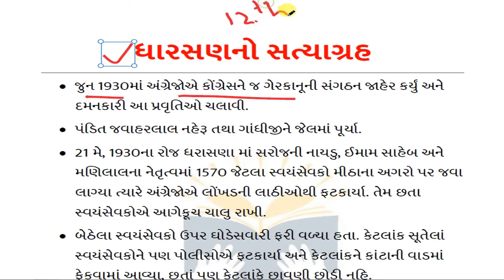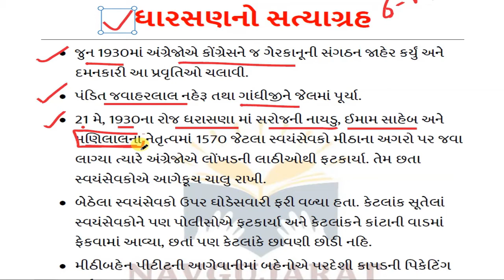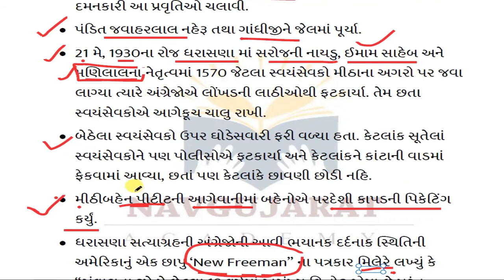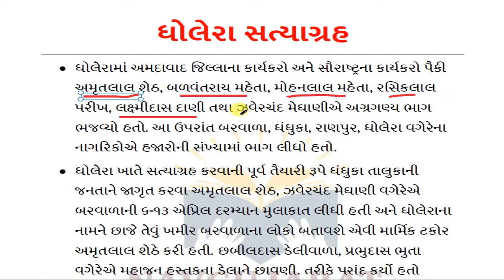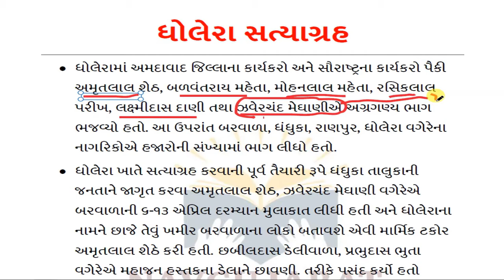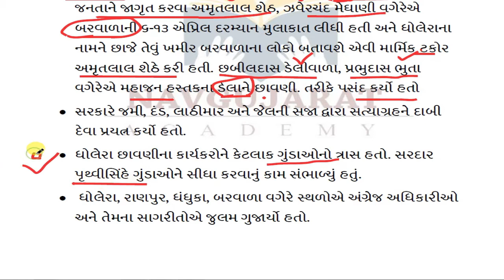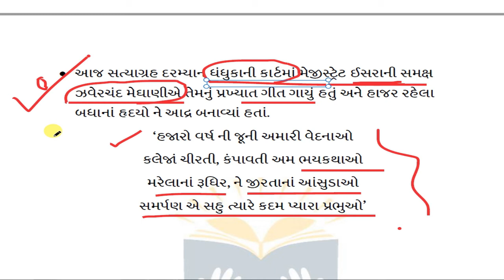L11 : Gujarat na satyagraho | Dharasana satyagraha in gujarati | Dholera satyagraha in gujarati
Dharasana and Dholera  Satyagraha in gujarati for exams like PSI, TAT, Forest, bin sachivalay,  senior clerk, junior clerk, dyso, gpsc, Talati, police constable, Dgvcl, vidhyut sahayak, GSSSB, GPSSB, Dy.collector,dysp,police inspectore, state tax inspectore,PI

UPSC
GPSC
GPSC 2020
GSSSB
GPSSB
Competitive Exam
History
Union Public Service Commission
Indian history in gujarati
Gujarat na satyagraho
Dharasana satyagraha
Dharasana satyagraha in gujarati
Dharasana satyagraha 1930
Dharasana satyagraha gpsc
Dharasana satyagraha upsc
Dharasana satyagraha video
Dharasana satyagraha pdf in gujarati
Dholera satyagraha
Dholera satyagraha in gujarati
Dholera satyagraha 1930
Dholera satyagraha gpsc
Dholera satyagraha upsc
Dholera satyagraha video
Dholera satyagraha pdf in gujarati